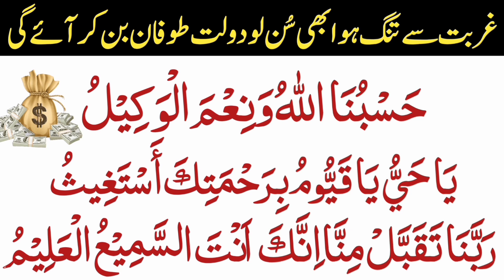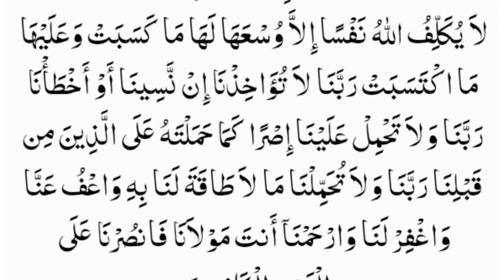Gurbat Say Tang Ho | Abhi Sun Lo | Rizq o Dolat Ka Toofan Aye Ga | Wazifa for Money